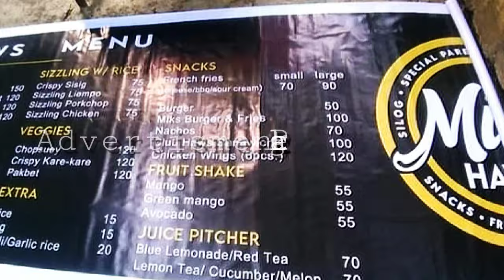ER PRINTS "THE COOKED CLOTHING" (TEASER) PROMOTIONAL VIDEO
this is a promotional video only.